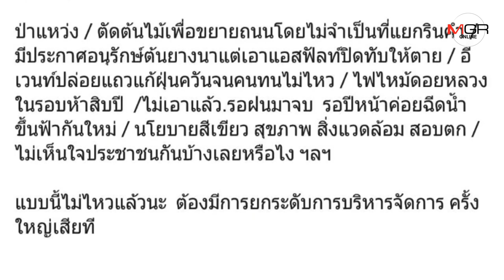สุดทน!วิกฤติหมอกควันและสารพัดปัญหาซ้ำซากปลุกกระแส“เชียงใหม่จะไม่ทน”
2019/03/11 สุดทน!วิกฤติหมอกควันและสารพัดปัญหาซ้ำซากปลุกกระแส“เชียงใหม่จะไม่ทน”จี้หน่วยงานรัฐพัฒนาระบบแก้

ศูนย์ข่าวเชียงใหม่- ปลุกกระแสคนเชียงใหม่ติดแฮชแท็ก “เชียงใหม่จะไม่ทน” เหลืออดวิกฤติหมอควันซ้ำซาก และอีกหลายปัญหาน่าเบื่อหน่าย จี้ภาครัฐและหน่วยงานราชการเร่งทบทวนพัฒนาวิธีการบริหารจัดการแก้ไขปัญหาที่ยังก้มหน้าย่ำอยู่กับที่